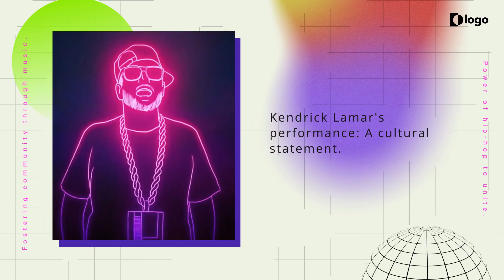Kendrick Lamar's Super Bowl Moment @milduniversity